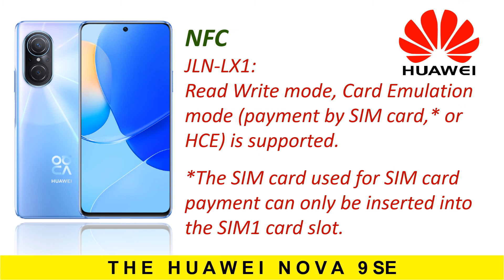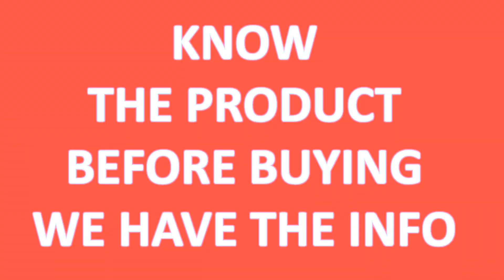HUAWEI NOVA 9 SE SPECIFICATIONS